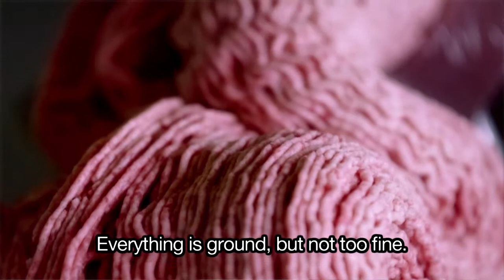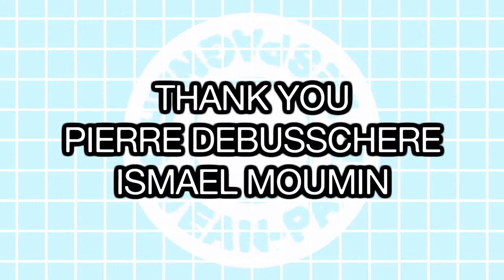Le Savoir-Faire Jean Paul Lespagnard Collection #1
LE SAVOIR-FAIRE
JEAN PAUL LESPAGNARD

A film written & directed by THE STIMULEYE
Savoir-faire & location by DIERENDONCK
Soundtrack by TEPR
Starring DAPHNE VELGHE @ DOMINIQUE MODELS
Hair JEAN LUC AMARIN @ AIRPORT AGENCY
Make-up INGE GROGNARD for MAC @ JED ROOT
Director assistant MARIE LEGREVELLEC
Photography assistant SEBASTIEN MEULENBERGH
Styling assistant LEA CAPISANO

DIERENDONCK TEAM
PIERRE DEBUSSCHERE
ISMAEL MOUMIN
LA FABRIQUE 22